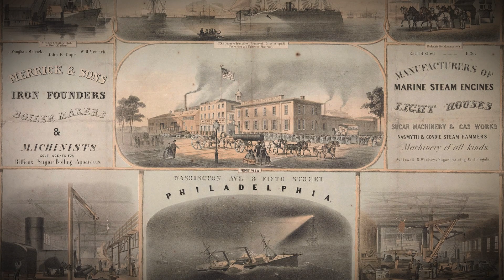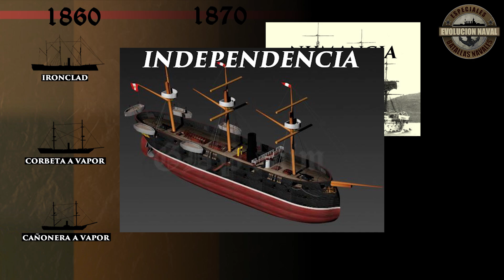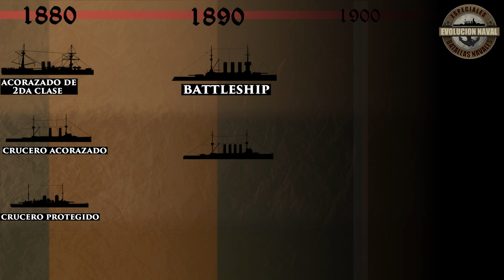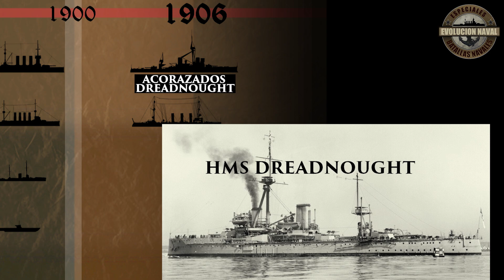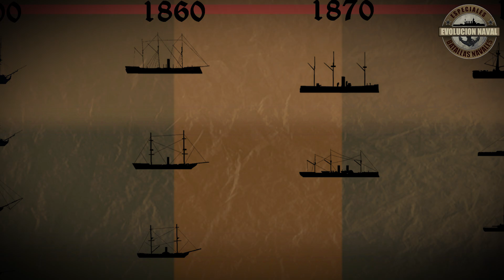47.Línea de tiempo de la EVOLUCION NAVAL 1800-1914:Acorazado,Ironclads,Fragatas...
Hola a todos, hoy realizamos un episodio que queríamos hacer hace mucho. Construyendo una línea de tiempo que diagrame y sintetice la evolución naval desde las guerras napoléonicas pasando por la revolución industrial y el colonialismo, paz armada hasta la gran guerra. Esperamos que les guste.